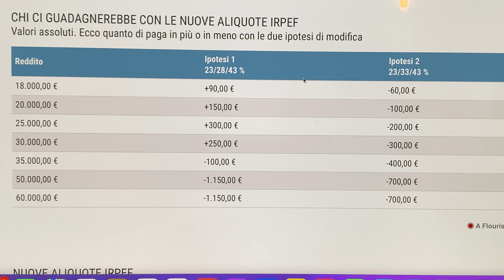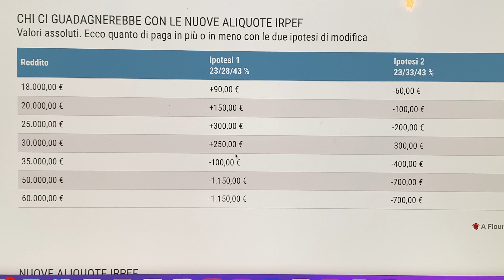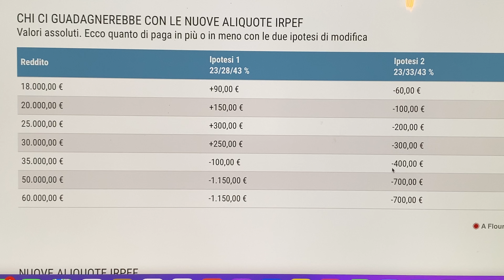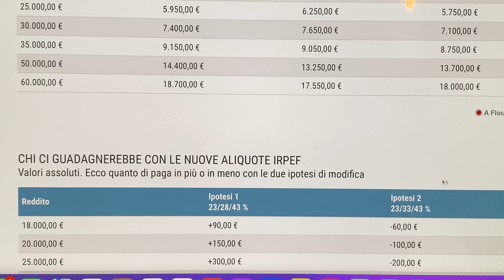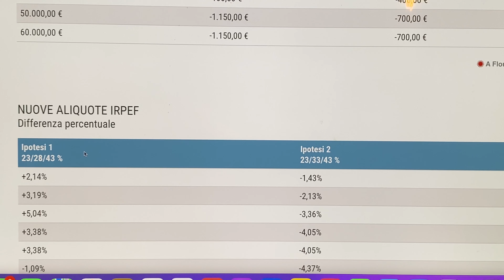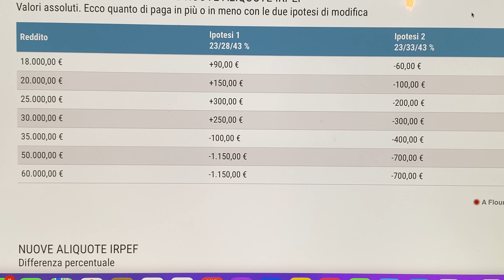Riforma IRPEF: ecco quanti soldi avremo in più in busta paga....o in meno...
► I miei libri:

► Chi sono?

Luglio 2019: Inizio ufficiale del canale
8 gennaio 2021: Raggiunti 100 mila iscritti
14 marzo 2021: Premio Creator Award di YouTube per i 100 mila iscritti
1 agosto 2021: Raggiunte 100 milioni di visualizzazioni
4 dicembre 2021: Raggiunti 150 mila iscritti
1 febbraio 2022: Raggiunte 150 milioni di visualizzazioni
10 marzo 2022: Raggiunti 200 mila iscritti
20 agosto 2022: Raggiunte 200 milioni di visualizzazioni